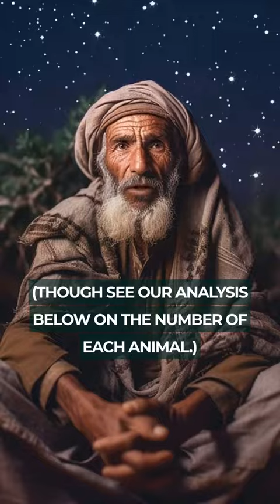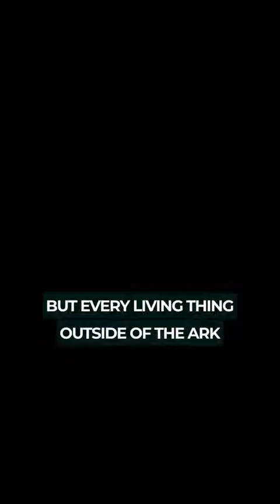The Flood Story